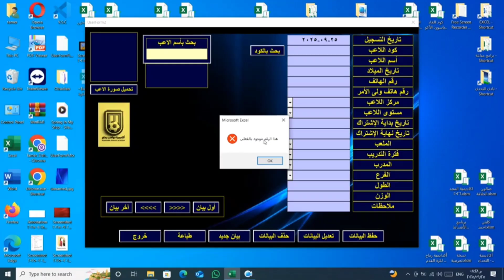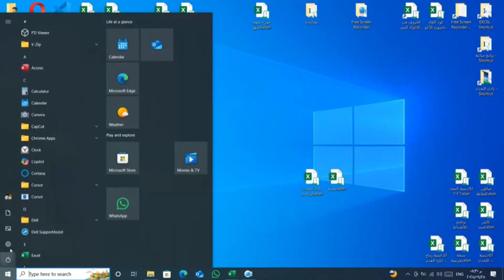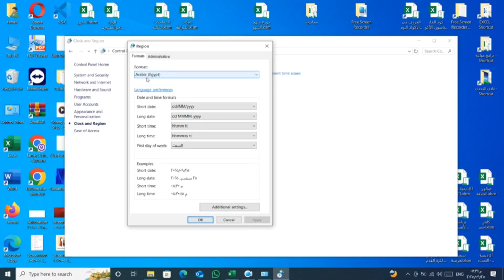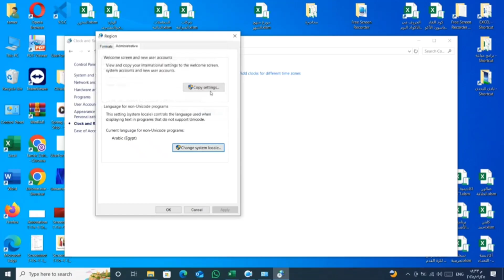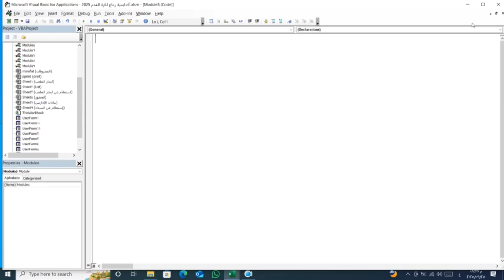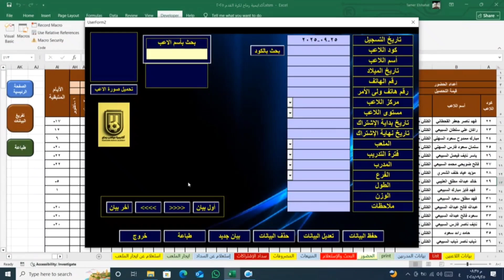حل مشكلة اللغة العربية في برمجة الإكسل (VBA) + ظهور الحروف العربية في الأكواد ✅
هل تعبت من مشكلة اللغة العربية في برمجة الإكسل (VBA)؟ 😖 لا تقلق بعد اليوم! في هذا الفيديو، نقدم لك الحل النهائي والأسهل الذي سينقذك من الحروف المقلوبة وعلامات الاستفهام في أكوادك. سنحل مشكلة عدم ظهور الحروف العربية عند كتابة الأكواد في محرر VBA خطوة بخطوة.